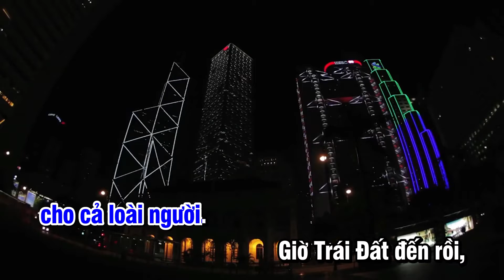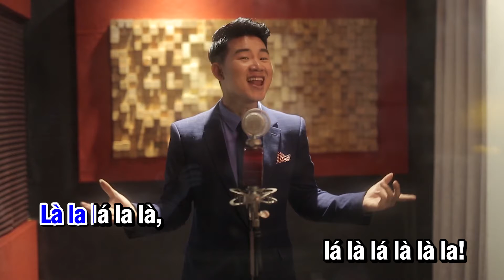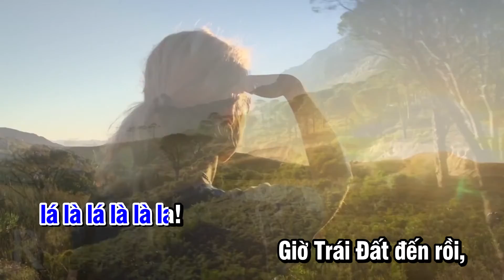Karaoke Giờ Trái Đất - Sáng tác: Nguyễn Anh Trí - Trình bày: Việt Tú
GIỜ TRÁI ĐẤT
Sáng tác:  Nguyễn Anh Trí
Trình bày: Việt Tú

Giờ Trái Đất đến rồi, tắt đèn! tắt đèn bạn ơi!
Giờ Trái Đất đến rồi, tắt đèn! tắt đèn đi thôi!
Một việc làm giản đơn, nhưng thay đổi cho cả loài người.

Để giờ Trái Đất qua rồi, Hành tinh này xanh tươi!

Để bền lâu muôn đời, cuộc sống mãi tươi vui!

Là la lá la là, lá là! Lá là lạ la!
Là la lá la là, lá là! Lá là la la…!